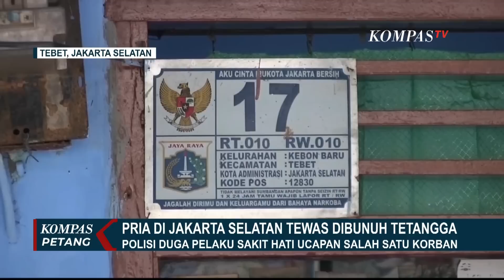Kantongi Identitas Pelaku Penikaman Pasutri di Tebet, Polisi Buru Pelaku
JAKARTA, KOMPAS.TV - Warga Kebon Baru, Tebet, Jakarta Selatan dikejutkan dengan kasus penikaman terhadap pasangan suami istri.

Polisi mengungkap pelaku penikaman merupakan tetangga korban.

Kapolsek Metro Tebet, Kompol Jamalinus Nababan mengatakan pihaknya tengah memburu pelaku yang sudah diketahui identitasnya.

Pelaku melarikan diri setelah membunuh korban dan membuang sebilah pisau yang digunakan untuk mengeksekusi korban.

Atas peristiwa ini, sang suami meninggal di tempat sedangkan sang istri menderita luka tusuk.

Sebelumnya, pasangan suami-istri di Tebet, Jakarta Selatan ditemukan bersimbah darah usai ditikam tetangganya sendiri.

Warga sekitar mengetahui, setelah mendengar suara tangisan salah seorang korban dari dalam rumah.

Peristiwa ini membuat sang suami meninggal di tempat, sementara sang istri menderita luka tusuk dan harus jalani perawatan intesif.

Sementara itu, Polsek Metro Tebet memastikan pihaknya memburu pelaku yang identitasnya sudah diketahui.

Kapolsek Metro Tebet mengatakan belum diketahui pasti motif pelaku menikam kedua korban yang masih tetangganya itu.

Dugaan sementara, penikaman dipicu sakit hati pelaku atas pernyataan salah satu korban, saat menagih utang kepadanya.

Baca Juga Sakit Hati Ditagih Utang, Pria di Tebet Bunuh Tetangga di